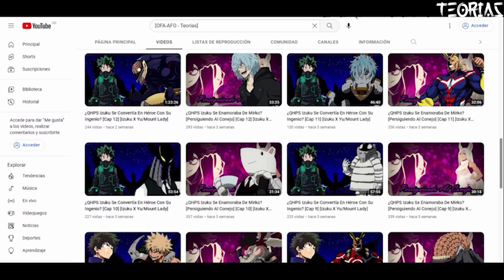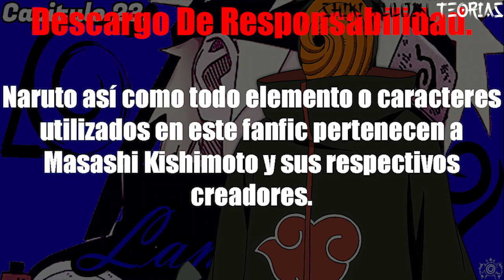Lamentar [Cap 23] [Naruto X Yugao]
No importa cuán descaradamente obvia sea la verdad, la mente humana elige ignorarla para mantener algún tipo de ilusión. Basta una bofetada en la cara o más bien un golpe penetrante en el pecho para darse cuenta de que probablemente las cosas no son tan coloridas como cabría esperar. Naruto comienza a darse cuenta de que sus elecciones pasadas no lo llevaban a ninguna parte.